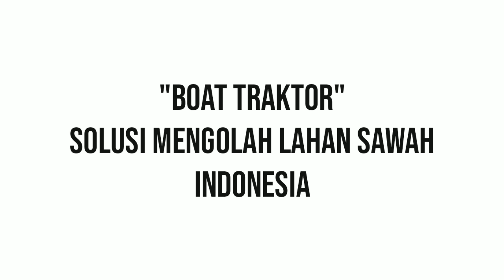PETANI INDONESIA WAJIB TAHU - TRAKTOR SAWAH TERBARU LEBIH LINCAH DAN CEPAT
SEMUA TENTANG DUNIA PERTANIAN AKAN KAMI SAJIKAN DALAM BENTUK VIDEO, SEMOGA BERMANFAAT

UNTUK PERTANYAAN HARGA DAN SPESIFIKASI MESIN BISA LANGSUNG HUBUNGI NOMOR WHATSAPP DI BAWAH.